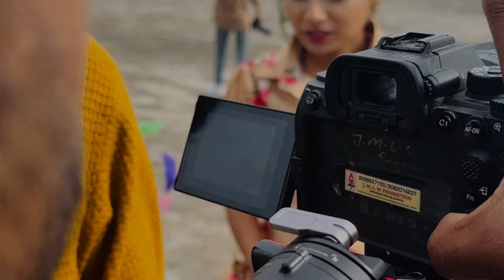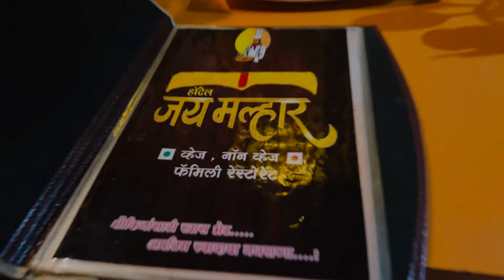ए माझे बाय | A Maze Bay | नक्की बघा कशाप्रकारे आम्ही शुट केला | कोणत्या अडचणी आल्या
Thaska Marathi Presents "T HiS Out Now..

• Singers : Keval Walanj & Larissa Almeida
• Composition : Rupesh Vishwakarma
• Lyrics : The Akshay Patil
• Music Director : Rupesh Vishwakarma
• Music Arranged : Rupesh Vishwakarma
• Mix & Master : Rupesh Vishwakarma & Ankur Nehru
• Recordist : Sangam Bhagat
• Recording Studio: Thaska Studio & Mix Tune
• Choir : Hitesh Kadu, Prapti Walam, Tejashree Yarvalkar, Hrudaya Jadhav, Aditi Mokal
• Brass Section :
• Trumpet : Amarnath Patil & Om Patil
• Clarinet & Soprano Saxophone : Pankaj Tandel
• Baritone Saxophone : Yogesh Bhoir
• Alto Saxophone : Jayanta Gharat

 Video Credits:

• Featuring : The Akshay Patil & Bhakti Patil
• Director : Pavan Gawand
• DOP: Shreyas Shatanand Bhingarde
• Project Head: Kajal Hiwale
• Production Head: Kajal Hiwale
• Production Manger: Prem Ambekar
• Edit: Shreyas Shatanand Bhingarde
• DI Studio: Thaska Studio
• Colorist: Shreyas Shatanand Bhingarde
• VFX: Shreyas Shatanand Bhingarde
• Motion Graphics : Raj Lad
• Publicity Design : Shreyas Naik
• Still Photography: Shreyas Naik
• Choreographer : Kajal Hiwale
• Executive Producer: Viraj Patil
• Makeup: Rudra Deo & Diksha Gaikwad
• Art Director : Rasik Mhatre
• Art Assistant : Suvedha Mokal
• Lights: Brandy Light & Sound
• Line producer: Rupesh Vishwakarma
• Dancers Team: Shruti Rane, Siya Thale, Murlya Mhatre, Jinal Prajapat, Ravina Tiruwa, Mrunmayee Athanimath, Omkar Mhatre, Aakash Thapa, Vallaree Horambe, Ajay chavhan